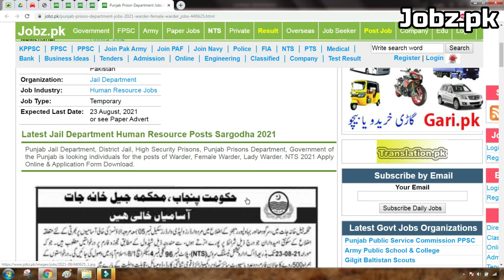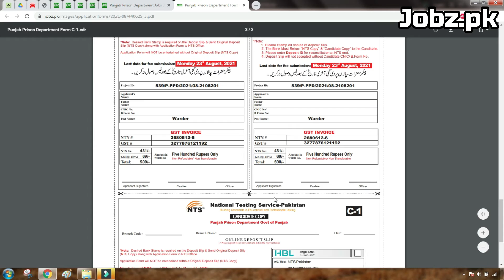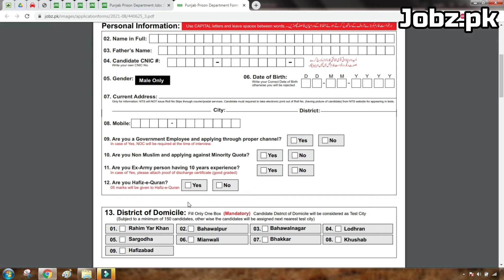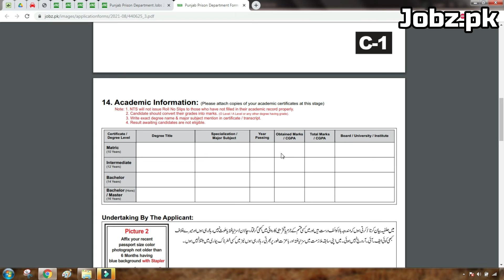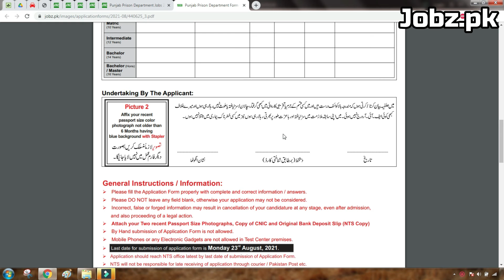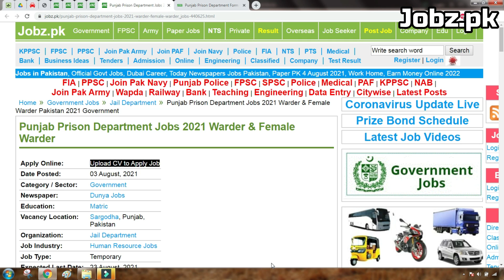Punjab Prison Department Jobs Application Form 2021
In this video you will see about the Jobs & Jobs Application Form of Punjab Prison Department, Punjab Jail Department Latest Jobs. after watching
this video you would be able to see the Jobs Vacancy Names, Required Education, Required Experience and the Apply procedure.